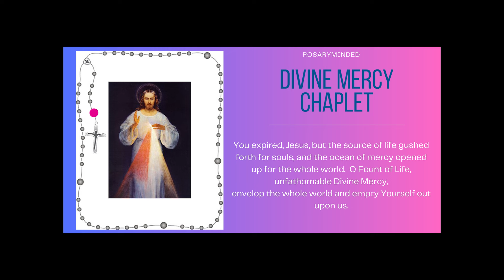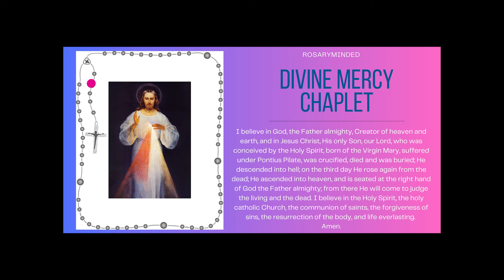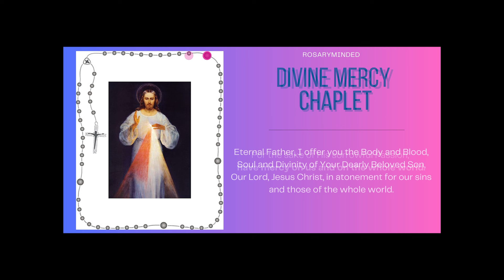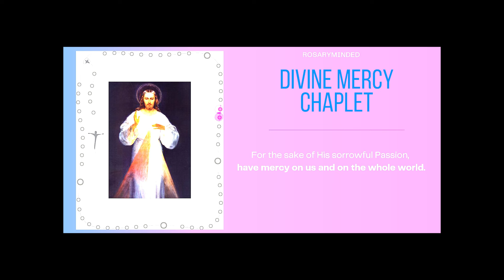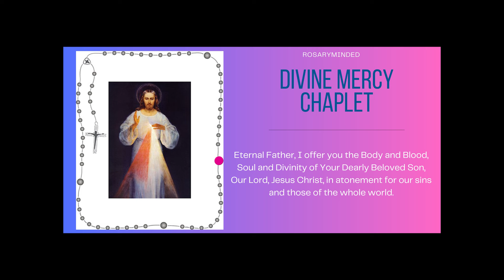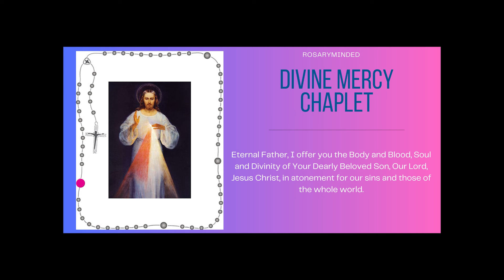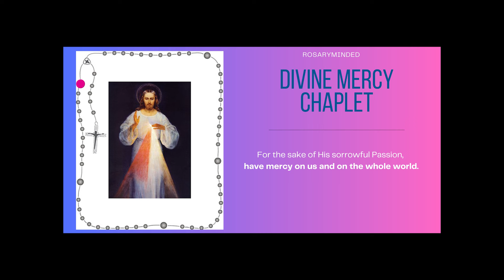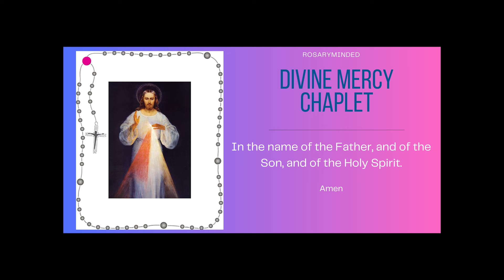Chaplet of Divine Mercy -- Friday, May 24 ❤️ Follow Along Virtual Rosary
Chaplet of Divine Mercy for May 24. We come to gather every day to pray the Chaplet of Divine Mercy here on Rosary Minded, honoring Jesus' message of mercy and love.